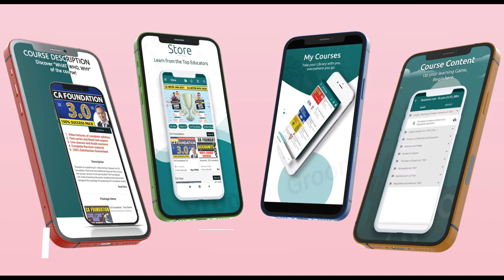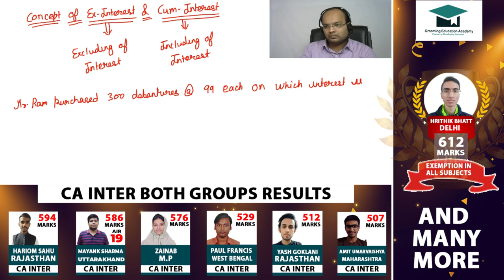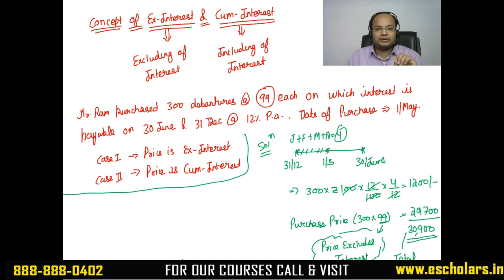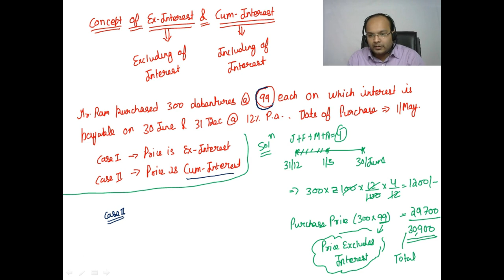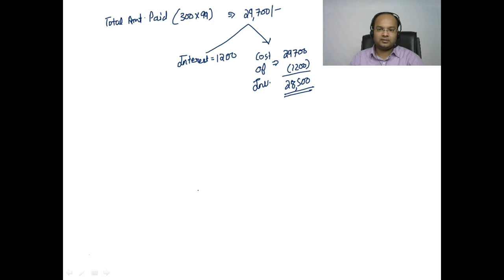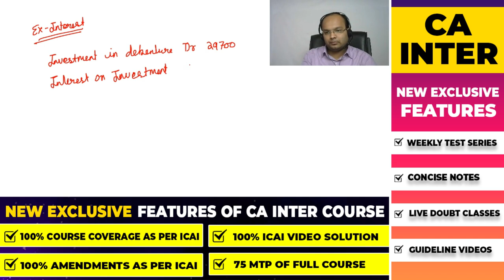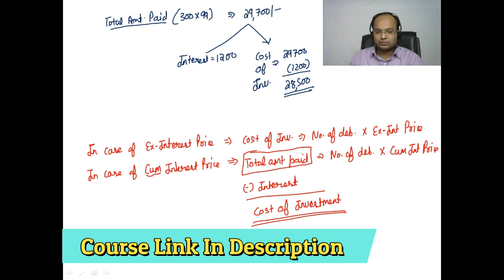Concept Of EX interest & Cum Interest | CA Intermediate Accounting Chapter 9 | Investment Accounting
In This Video We Will Discuss the Concept Of EX interest & Cum Interest From CA Inter Accounting Chapter no 9( Investment Accounting ) have been Discussed by Chandan Poddar Sir For CA Intermediate Grooming Education.

In this Video:
Concept of Ex Interest and Cum Interest
Investment Accounting
CA Inter Investment Accounting
CA Inter Concept of Ex Interest and Cum Interest